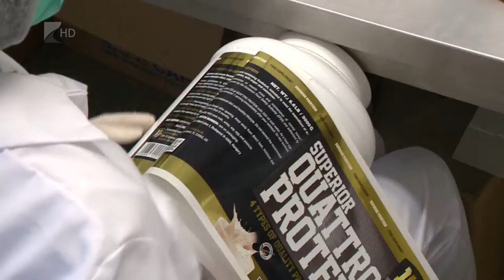Nyolcvan munkahely - Kölcsey Tv